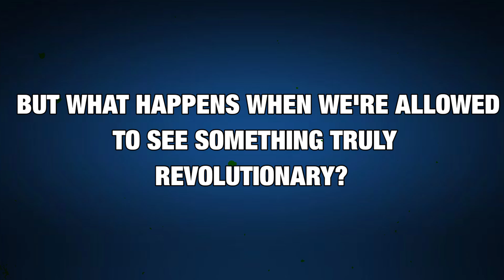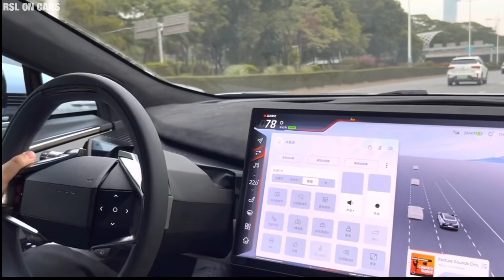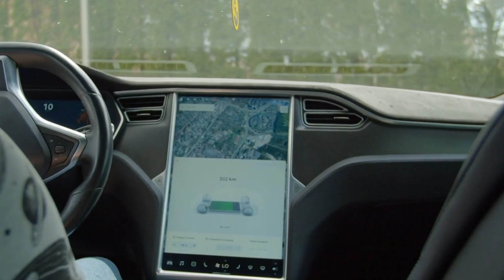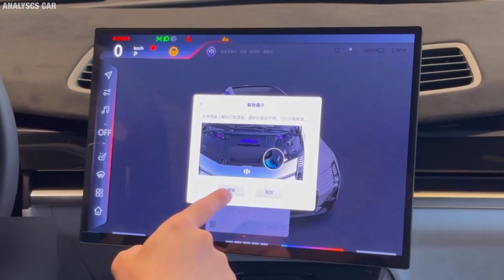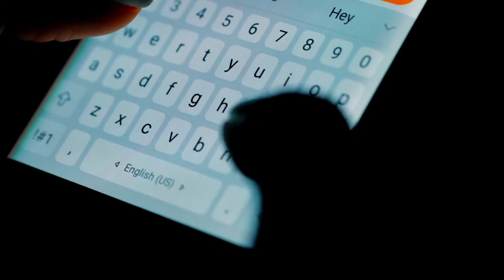HiPhi Z - Seeing is Believing !!!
"As the old saying goes, 'seeing is believing.' But what happens when we're allowed to see something truly revolutionary? Welcome to the world of the HiPhi Z, the cutting-edge electric vehicle that's set to change the way we think about transportation.

The HiPhi Z is designed to be the ultimate driving machine, and that starts with its top speed of over 200 miles per hour. That's right, you heard it correctly, 200 miles per hour. That's faster than most sports cars on the market and it's only possible because it's an electric vehicle.

But the HiPhi Z isn't just about raw speed. It's also designed for efficiency, with a range of over 300 miles on a single charge. This means you can take it on long road trips and not have to worry about running out of power.

But how does the HiPhi Z achieve such impressive speed and range? The key is in its advanced technology. The car is powered by a state-of-the-art electric motor, which delivers instant torque and smooth acceleration. The car also features an advanced aerodynamic design, which helps to reduce drag and improve efficiency.

In addition to its impressive speed and range, the HiPhi Z also features advanced autonomous driving capabilities. This means the car can take over the driving tasks when you're on the highway, allowing you to sit back and enjoy the ride.

Another great thing about the HiPhi Z's autonomous driving system is that it's constantly learning and updating. It's equipped with machine learning algorithms, which allows it to adapt and improve over time.

It has a sleek and aerodynamic design, which not only looks good but also contributes to its efficiency.

We expect to see your views in the comment section. Bye and see you again.